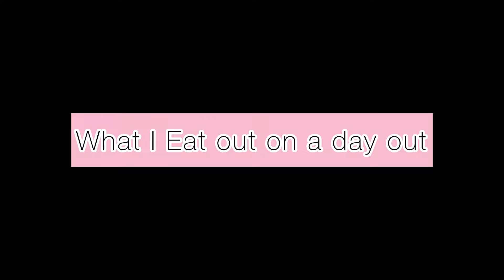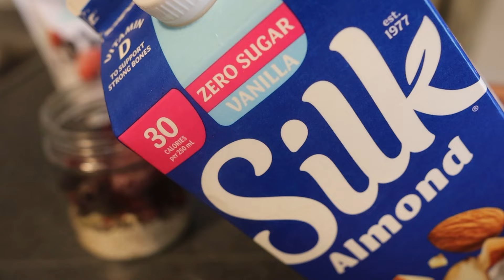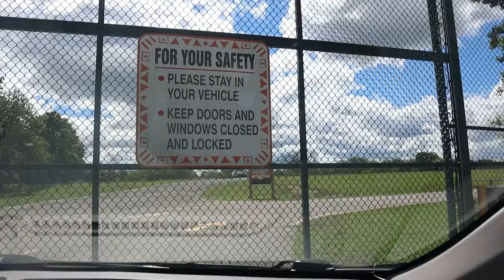How I Lost Weight + Fat | What I Eat On A Day Out | MEAL PREP | Sonya Mehmi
Join me for a desi weight loss journey with delicious dals, vibrant veggies, & warming spices to shrink your waistline & awaken your taste buds.

About the channel:
I'm Sonya Mehmi, I'm a lifestyle influencer who makes videos, vlogs, and tutorials on Fashion, Lifestyle, Parenting, Health, Skincare, Fitness etc. I am the Mother of my little angel Amber and a Wife to a loving husband Deepak Mehmi & together we make Videos/Vlogs Create Memories and cherish Life.